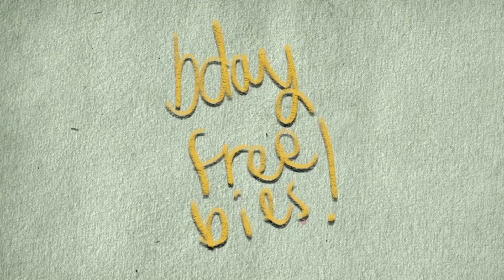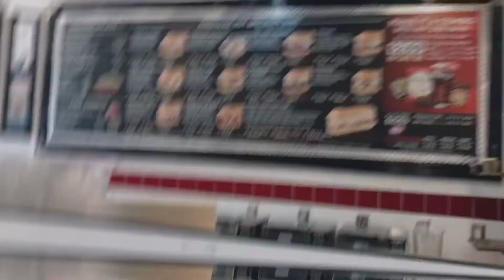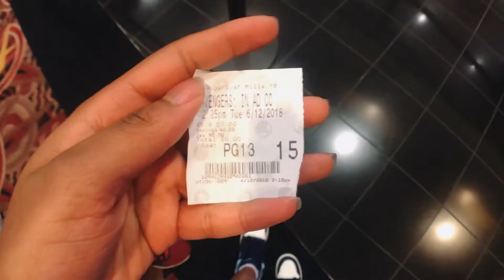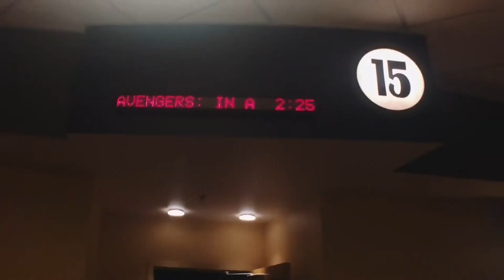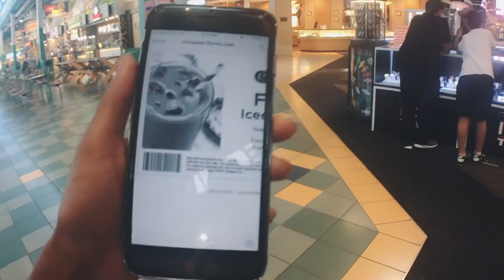where to get FREE food on your birthday!!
hi guys ... it’s my birthday WEEK, so here’s how I celebrated! I went around to places that offered birthday rewards and I figured, why not bring you all with me 😄 I hope you like this and comment down below if you want more vlog style videos! thank you for watching though and until next time, i love you guys soooo much, bye ♥︎

links to SOME websites that have more bday rewards

add me on snap: @simplyfreshdew

nerdy stuff
 • app for doodles - uBrush & Adobe sketchbook

♫ songs used ♫
 •  tv girl - birds don’t sing
 •  tomppabeats atlas - sand instrumental
 •. STRFKRRawnald Gregory Erickson the Second
 •  panturr - woof
 •  sunset rollercoaster - summum bonum
 •  her's- marcel